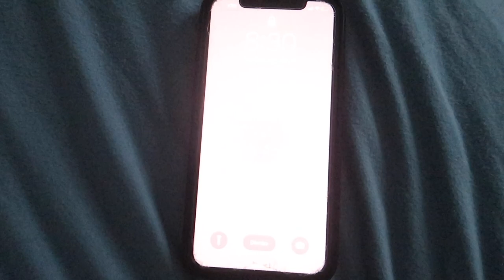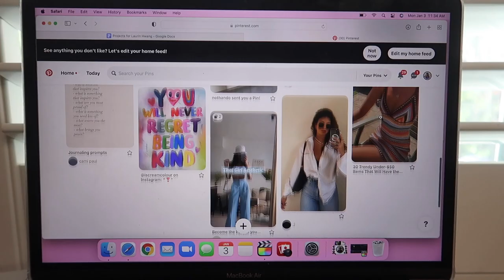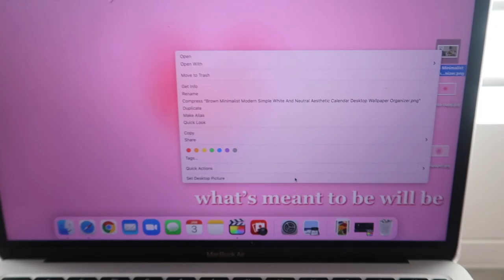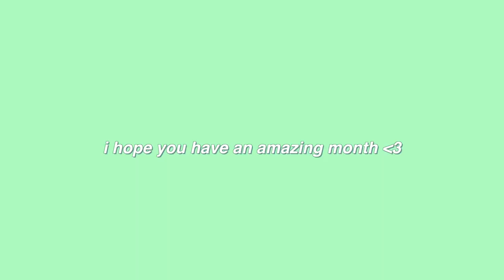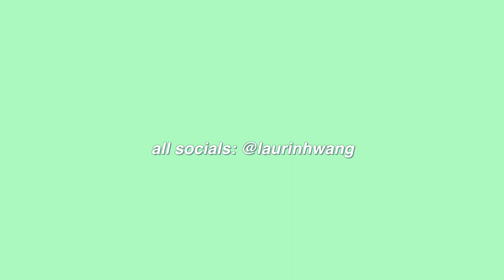MY MONTHLY RESET ROUTINE! getting my life together (vision board, journaling, cleaning)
heyy 💟 this video is my monthly reset routine to try and get my life together! this is basically a get productive with me video because i try my best to do productive things like clean, journal, make a new vision board, and more! thank you for watching and i hope you enjoyed :) let me know what other videos you wanna see! xoxo

snap: @laurin_hwang

my clothes!

tags (ignore): emma chamberlain,hannah meloche,tik tok,instagram,nicole laeno,caroline manning,monthly reset routine,my monthly reset routine,gettin gmy life together,getting my life together for 2022,getting my life together vlog,getting my life together 2022,productive day in my life,reset routines 2022,reset routine,get your life together,get productive with me,get productive with me vlog,new year reset,new year reset 2022,new month reset,new month motivation, monthly reset checklist